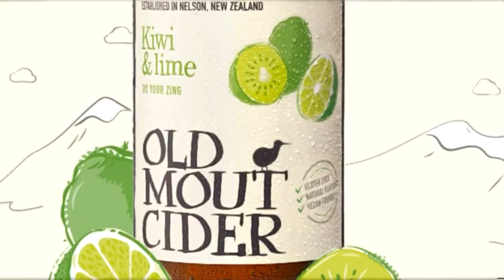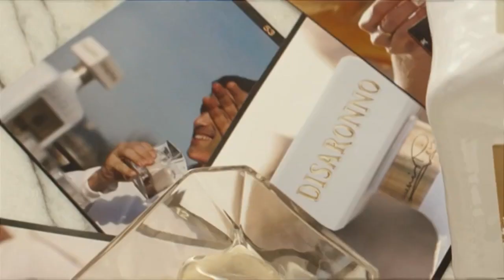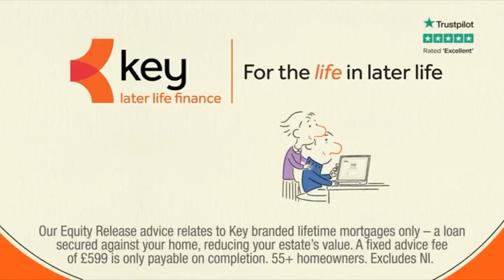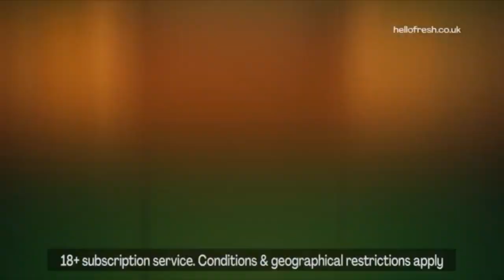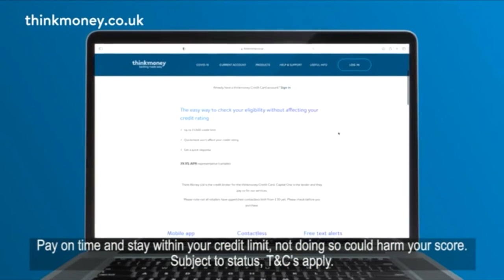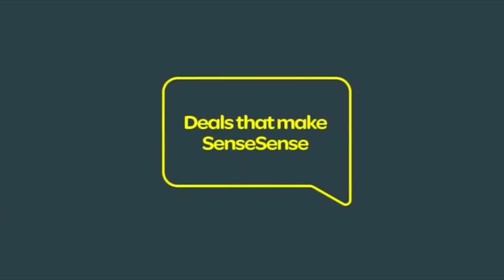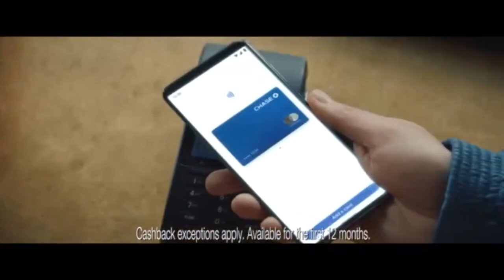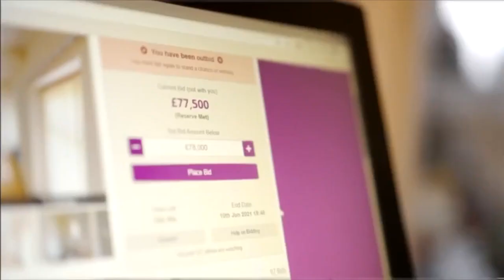Channel 4 Continuity & Advert Breaks - Tuesday 24th May 2022